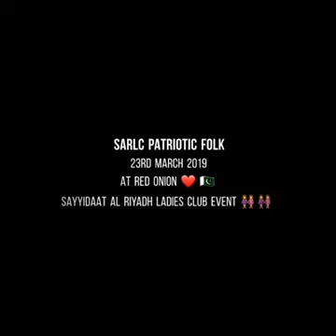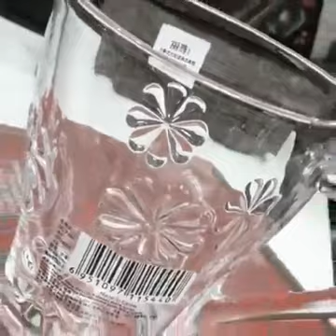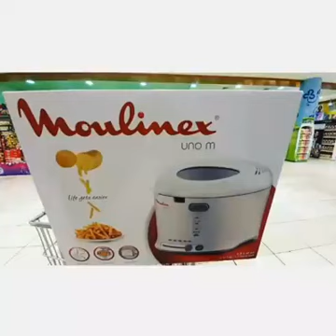23rdMarch Celebrations In Riyadh by Sarlc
Moments captured by: Munazza Akhtar
Compilation: Em Iqrah
Sarlc Patriotic Folk 23rd March ladies event